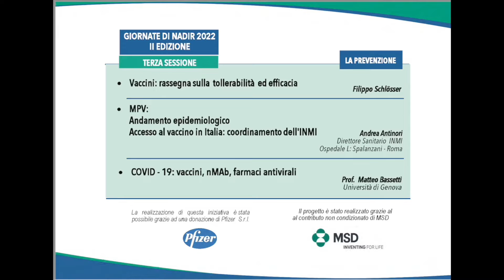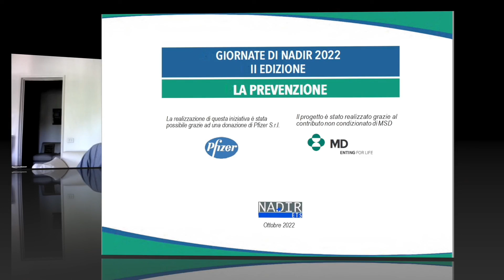COVID - 19: vaccini, nMAb, farmaci antivirali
di Prof. Matteo Bassetti
Università di Genova